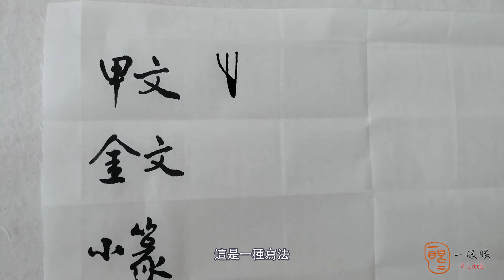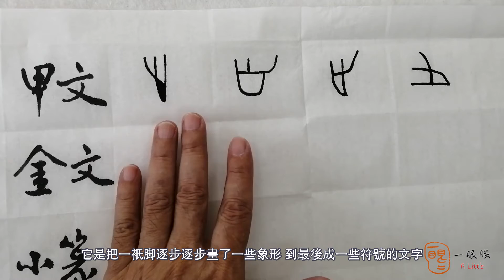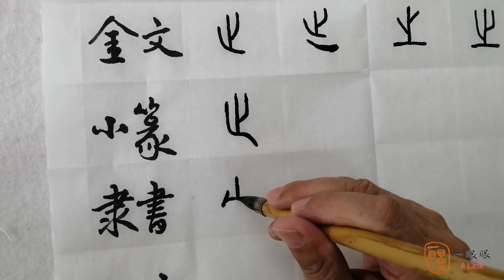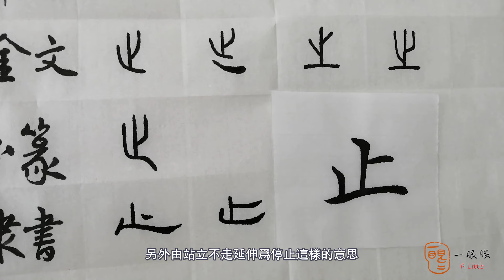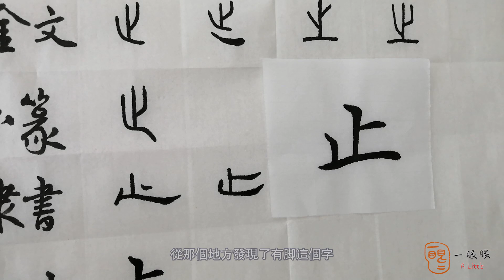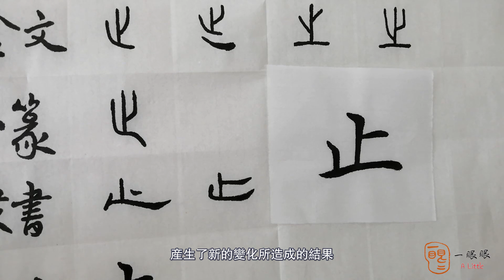[CC EN] 止 (stop) | 汉字趣谈 (Story of Chinese Characters) 116